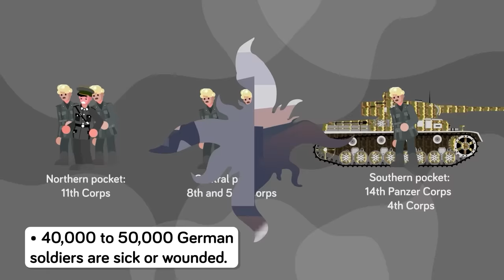The Most Epic Battle of World War 2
World war 2 was filled with epic battles that could have swayed the tide of the great war, and in today's new video, we're going to examine one of the most crucial battles of the war: The Battle of Stalingrad. What made this particular battle so crucial?